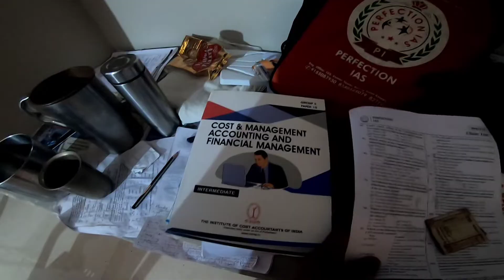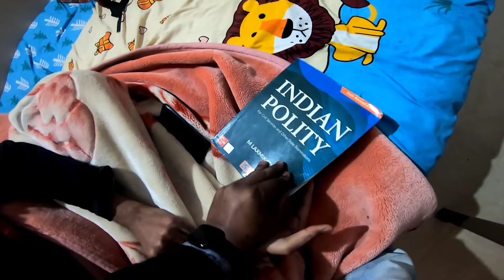Planning for new bike in 2023🔥||Kawasaki Ninja 😍||it's an crazy machine ❣️